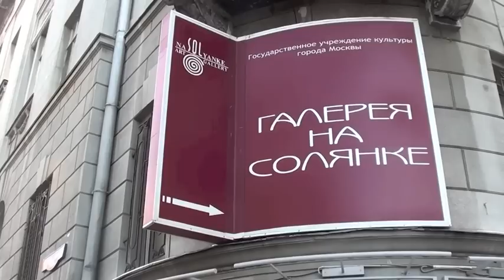Rustam Khandamov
A exhibit of the works of film director and artist Rustam Khamdamov. Dec. 23 thru Feb. 6. At the Na Solyanke Gallery. 1/2 Solyanka ulitsa, bld. 2. Open Tues.-Sun., 12 p.m. to 8 p.m. solgallery.ru.

Recorded by MT staff photographer Vladimir Filonov